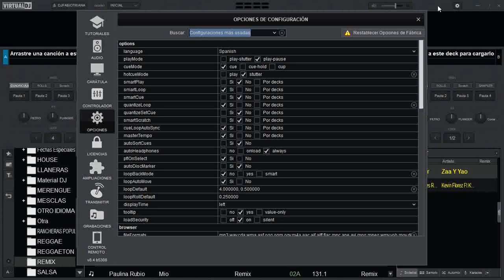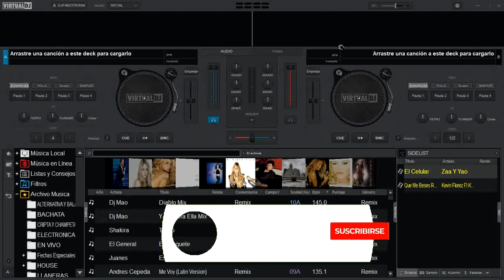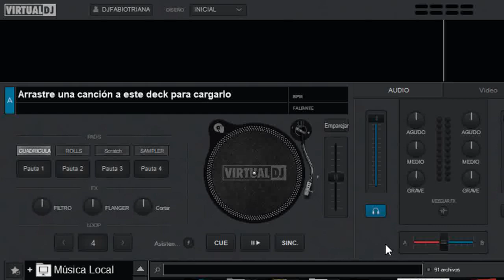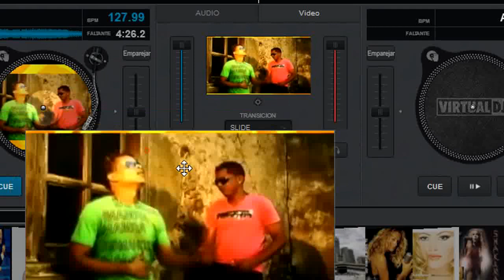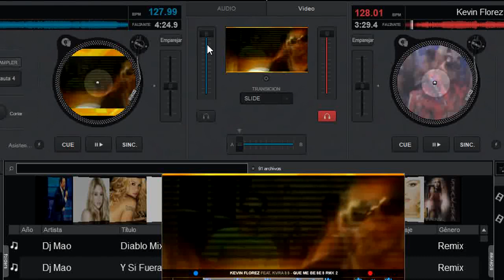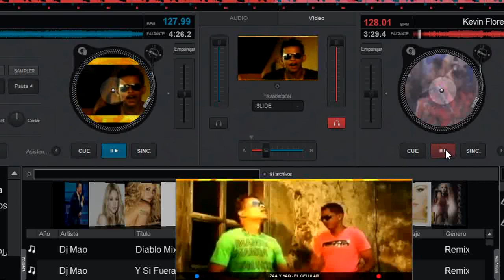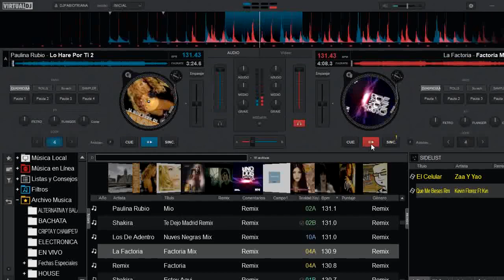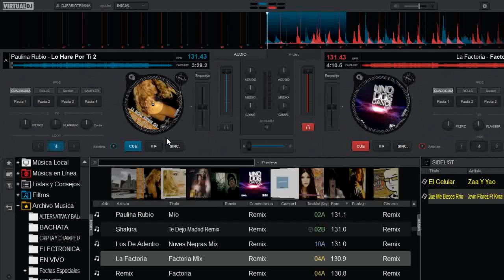Diseño Inicial Virtual dj 2020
análisis a fondo del nuevo diseño de virtual dj 8.4